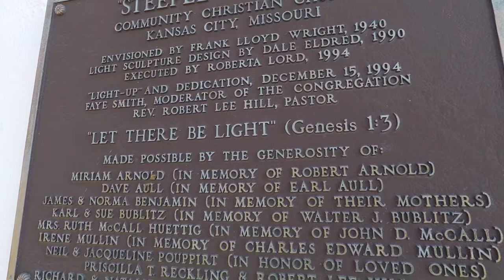Frank Lloyd Wright-Community Christian Church, Kansas City, MO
Community Christian Church was designed by Frank Lloyd Wright.

January 2018, GoPro Hero 4 Silver, Evolution 3 Axis Gimbal, 24 FPS, Linear ratio